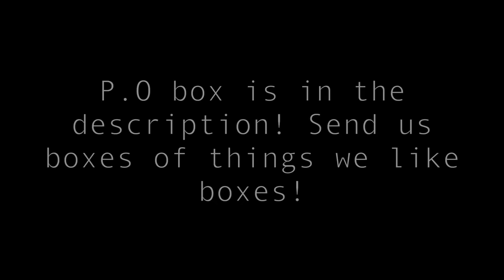MADE MY GIRLFRIEND ANGRY WITH MY SURPRISE!!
I suprise Liza with one of her least favorite animals on the planet... We also trick Jason and Mess with bigniks uber!! Corinna tries making out with alex

Vine: @DavidDobrik
Musically: @DavidDobrik

Seth - @whois_seth

Bignik- Twitter: @BigNik Instagram: @RealBigNik